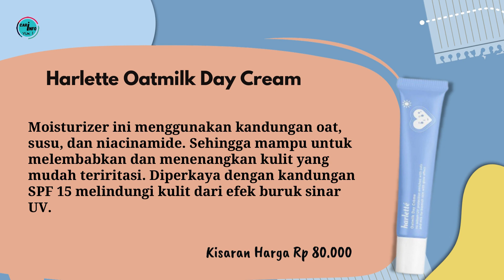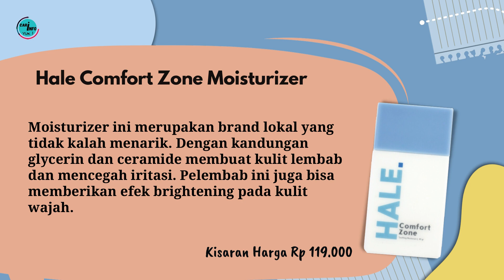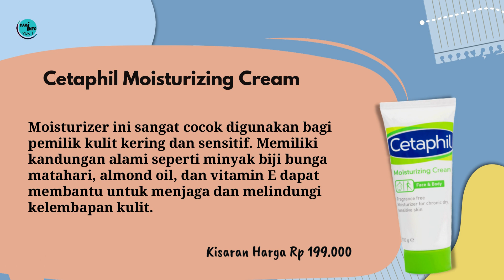16 Rekomendasi Terbaik Moisturizer Untuk Kulit Sensitif [ Melembabkan & Menenangkan ]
16 Rekomendasi Terbaik Moisturizer Untuk Kulit Sensitif [ Melembabkan & Menenangkan ]

Kulit sensitif perlu memperhatikan kandungan di dalam produknya, untuk mencegah terjadinya iritasi pada kulit wajah. Berikut ini 16 Rekomendasi Terbaik Moisturizer Untuk Kulit Sensitif [ Melembabkan & Menenangkan ]

1.   Clean & Clear Essential Moisturizer
2.   Inez Moisturizing Lotion for Oily Skin
3.   Emina Moist in a Bottle
4.   ElsheSkin Hydrating Moisturizing Cream
5.   Harlette Oatmilk Day Cream
6.   Erha Gentle Skin Barrier Face Moisturizer
7.   Haple Blue Moon Moisturizer
8.   The Aubree Centella + Greentea Power Cream
9.   Dear Me Beauty Skin Barrier Water Cream
10. Hale Comfort Zone Moisturizer
11. Avoskin Intensive Divine Day Cream
12. Somethinc Ceramic Skin Saviour
13. Joylab Moisture Bomb Pudding Gel Creme
14. Studio Tropik Skin Barrier Water Cream

Dari 16 Rekomendasi Terbaik Moisturizer Untuk Kulit Sensitif [ Melembabkan & Menenangkan ] di atas ada ga nih yang jadi produk favorit Kamu ?